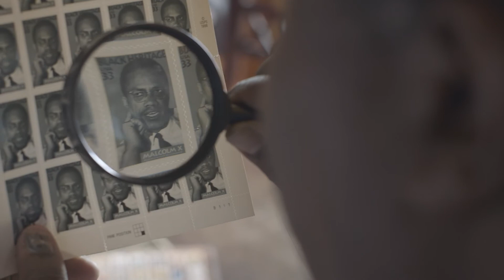Branding Video Brian Woods, P I 16 3 10